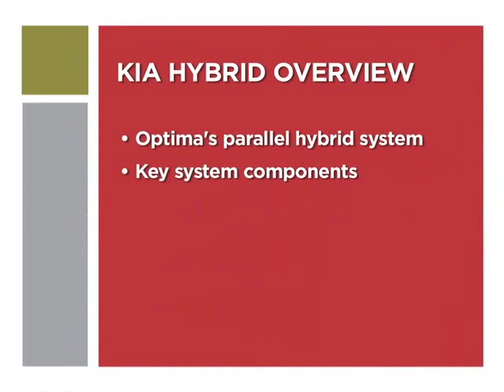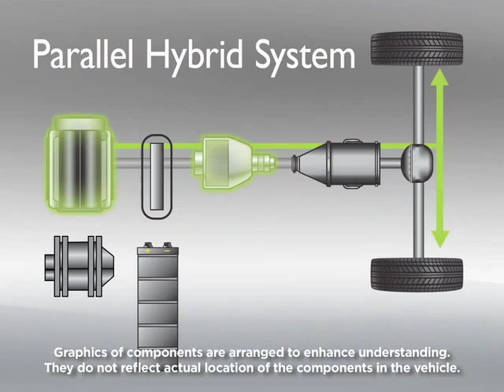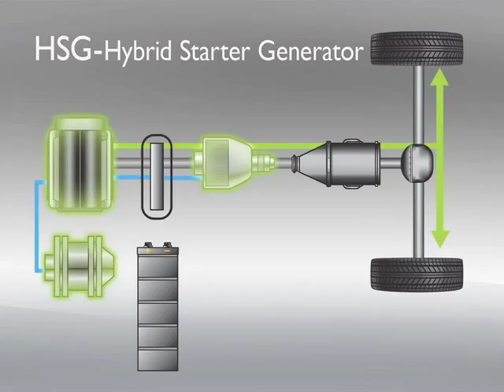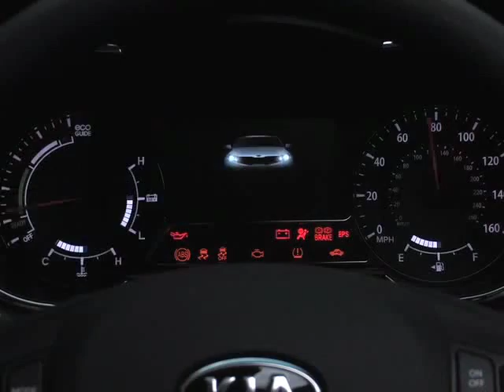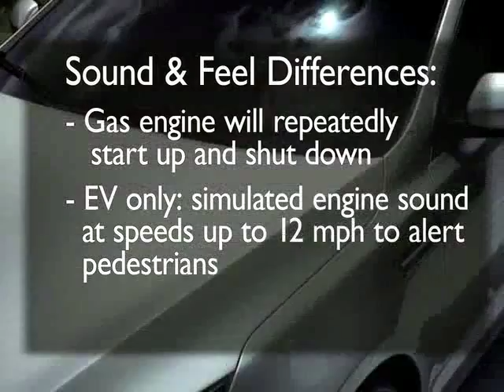Optima Hybrid Overview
Engineered to deliver seamless power with exceptional fuel efficiency, the all new Kia Optima Hybrid is the well-equipped mid-size Sedan that proves you don't have to give up style and performance to be eco-friendly. In a moment, we'll provide an overview of Optima's parallel hybrid system, the system's key components- such as the internal combustion engine, electric motor, high voltage battery, and hybrid starter generator, basic modes of operation, and other key information about the Optima Hybrid.